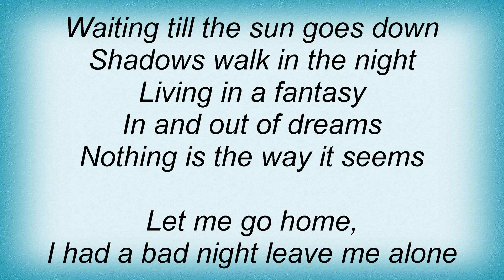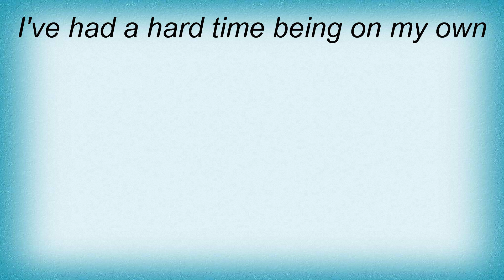Alan Parsons Project - Let Me Go Home Lyrics